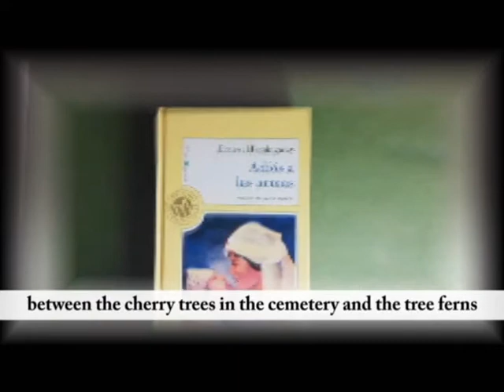La Gaviota. Relatos Breves 5 Familias. CEIP F T y Valiente. Arte por la Convivencia. Erasmus +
Relatos Breves 5 La Gaviota. Familias. CEIP F T y Valiente. Arte por la Convivencia. Erasmus +